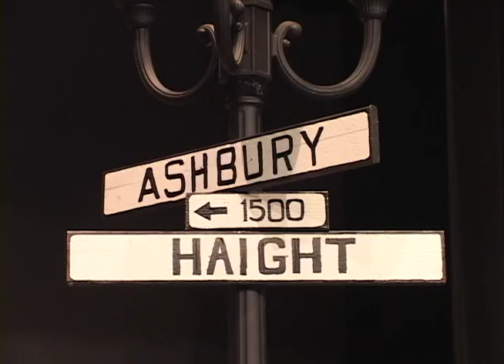As You Like it trailer 3.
Again this is a trailer for McNary's upcoming play As You Like It. I'm very proud of this shot, I felt while editing that this has been the best shot that I have done. And again many thanks to the cast and crew of As You Like It I know I said this earlier but it was a pleasure to work with y'all. Enjoy~ Sunny D Productions